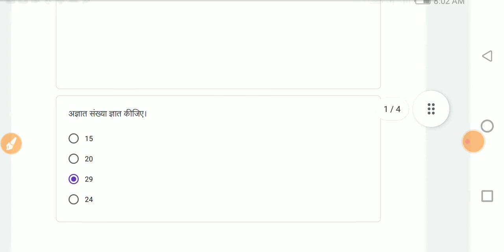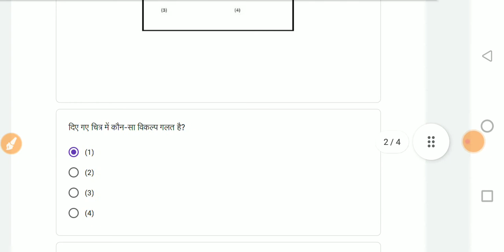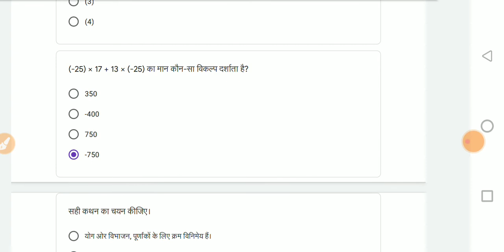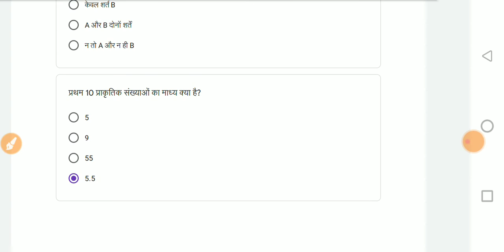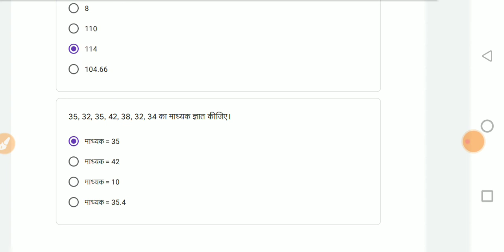QUIZ ABHYAS Class-7 Maths - Week- 18 - 6/11/21- NAS- क्विज अभ्यास - गणित कक्षा-7